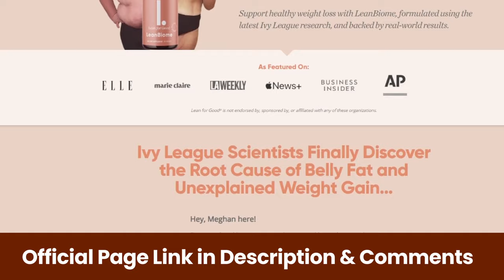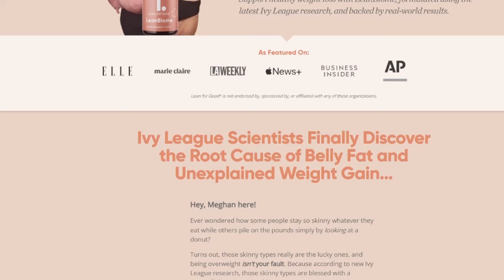LeanBiome ⚠️WATCH OUT!⚠️ Lean Biome Review - LeanBiome Supplement Reviews - LeanBiome Weight Loss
LeanBiome is a nutritional formula designed to restore balance in the gut microbiome using a blend of scientifically backed ingredients. Recent research, including studies from Ivy League institutions and the King’s College of London, highlights the significance of a diverse gut microbiome in maintaining a healthy weight.

Studies on twins have revealed that individuals with a lean physique tend to have a more diverse and rich microflora in their gut compared to their overweight counterparts. LeanBiome aims to replicate these findings by increasing the population of beneficial bacteria in the gut.

By promoting the growth of lean bacteria, LeanBiome helps to reduce hunger, curb cravings, boost metabolism, and prevent fat storage. The gut microbiome plays a crucial role in various aspects of health, including digestion, immune function, and mental well-being. A balanced gut microbiome also supports the body's natural detoxification processes and enhances nutrient absorption.

The effectiveness of LeanBiome is rooted in the pivotal role of the gut microbiome in regulating immune function, metabolism, and overall health. Within the gut microbiome resides a diverse array of bacteria, fungi, and other microorganisms, each playing a unique role.

Scientific studies have elucidated how these gut microbes influence crucial processes such as glucose metabolism, appetite regulation, and fat storage. An imbalanced microbiome can lead to increased hunger, intense cravings, slowed metabolism, and the accumulation of fat.

LeanBiome tackles these issues by promoting the development of microbiomes conducive to weight loss. It achieves this through a blend of healthy probiotic strains, prebiotics, and bioactive natural compounds.

What sets LeanBiome apart is its utilization of phytosome technology in its formulation. This advanced technique enhances the absorption and bioavailability of beneficial plant compounds, known as phytochemicals.

✅LeanBiome Benefits
Balances gut microbiome
Improve fat metabolism
Increases energy expenditure
Reduce fat storage
Regulate blood sugar levels
Increases nutrient absorption
Supports digestive health
Strengthens immunity

✅LeanBiome Dosage
LeanBiome comes in capsule form, with each bottle containing 60 capsules. The recommended dosage is 2 capsules per day, preferably taken with water in the morning before breakfast. With one bottle providing a month's worth of servings, it's important to adhere to the dosage instructions and maintain consistency in usage.

✅LeanBiome Pricing
1 Bottle (1 month supply)- $59/bottle + Shipping
3 Bottles (3 month supply)- $49/bottle + Shipping + Free Bonus

✅LeanBiome Conclusion
After a thorough evaluation of LeanBiome and careful consideration of user feedback, it's clear that the supplement is legitimate. Positive reviews from users attest to its effectiveness in weight management and overall well-being improvement.

The formula's scientific backing adds to its credibility, and users appreciate the company's transparency and ethical standards. Moreover, the generous 180-day money-back guarantee demonstrates the company's confidence in its product.

In summary, LeanBiome is a reputable and authentic supplement, supported by user experiences, scientific evidence, and a commitment to customer satisfaction.